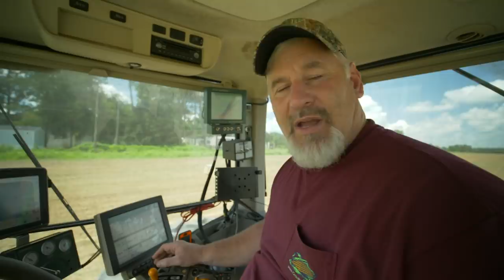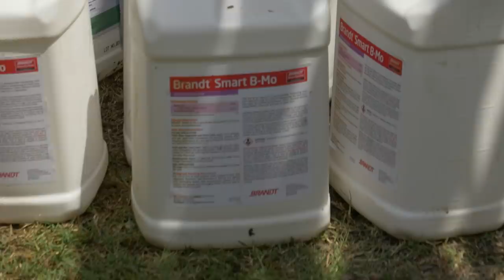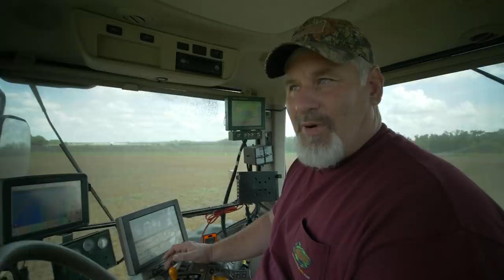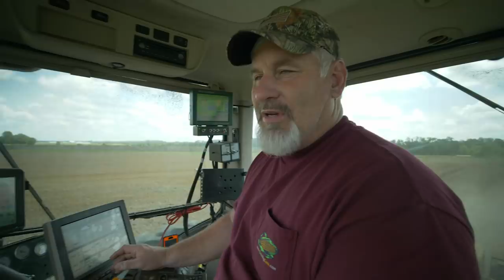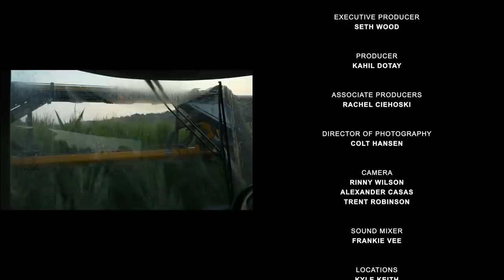Corn Warriors - 208 - Walk The Field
Randy Dowdy is faced with one challenge after another this year. Mother nature seems to have it out for him as she dumps rain on south Georgia.  Kevin Kalb checks his corn and prepares final touches to his contest fields. Swanson has something to say.